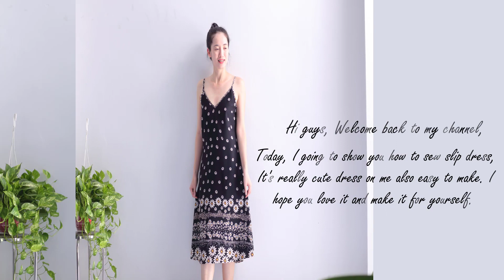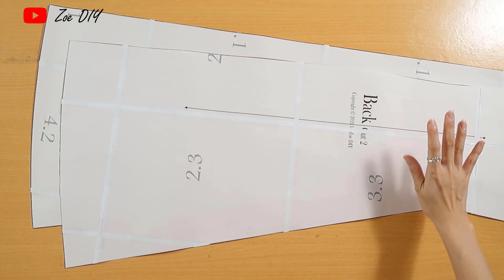DIY Slip Dress | FREE PDF Patterns | Zoe DIY